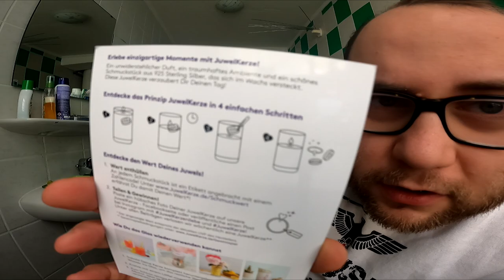UNBOXING | Das ALTE Video was KEINER sehen sollte ... NUR für FANS !!!